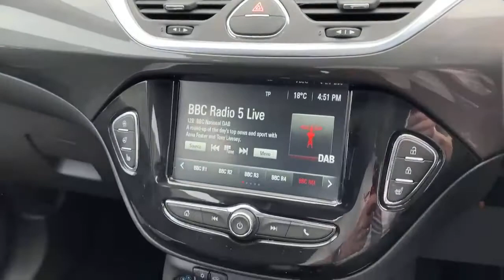FE18LVZ Vauxhall Corsa 1.4i Ecotec Energy Hatchback 5dr Petrol (a/c) (75 Ps)